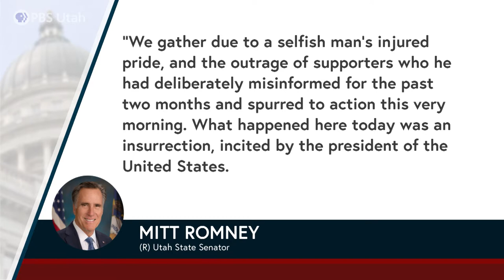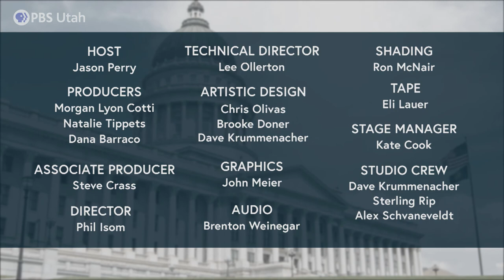An Eventful Start to 2021 | The Hinckley Report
Utah’s congressional delegation is divided during a contentious week confirming the 2020 presidential election results. Governor Spencer Cox inaugurated at Tuacahn Center for the Arts in southern Utah. State legislators gear up for the upcoming session as new bills are released and major policy issues take shape. Chris Karpowitz, professor of political science at Brigham Young University, Lindsay Whitehurst, reporter with the Associated Press, and Holly Richardson, editor of UtahPolicy.com join host Jason Perry for this week’s Hinckley Report.